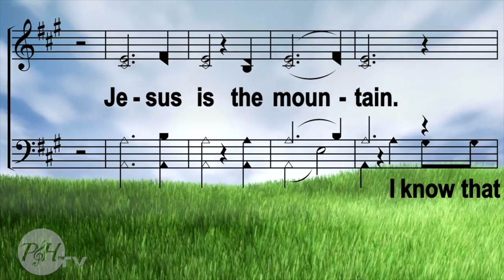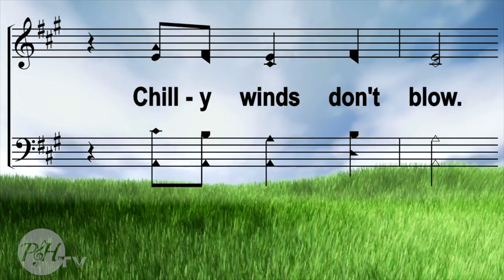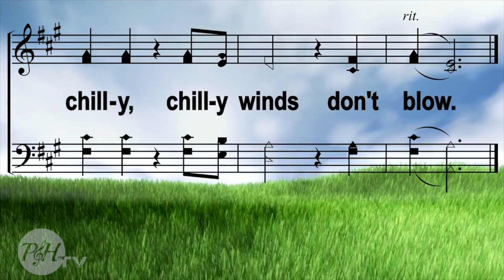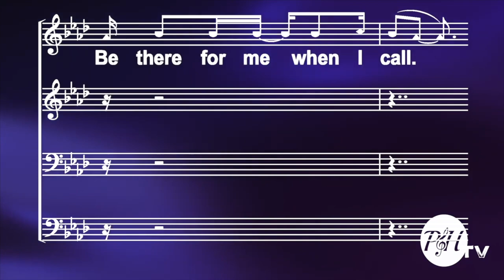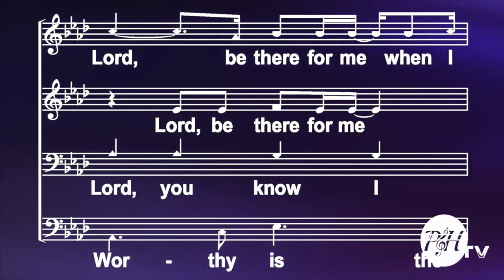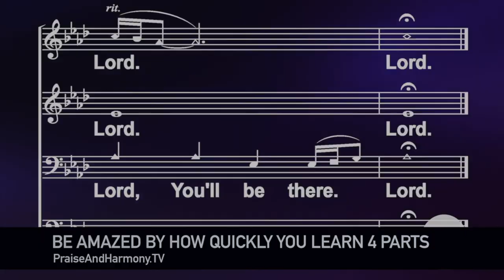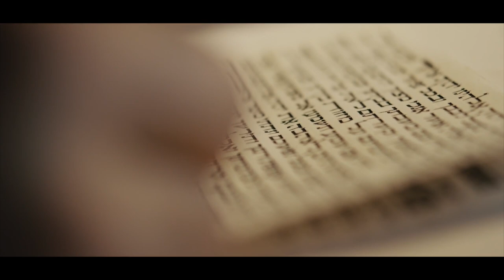Praise And Harmony's SongFest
P&H SongFest
Videos from The Acappella Company